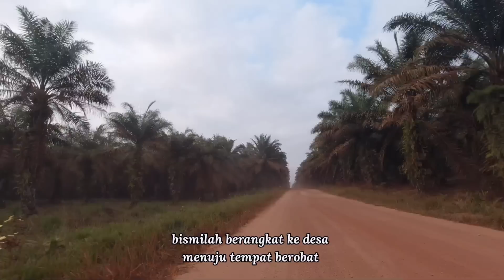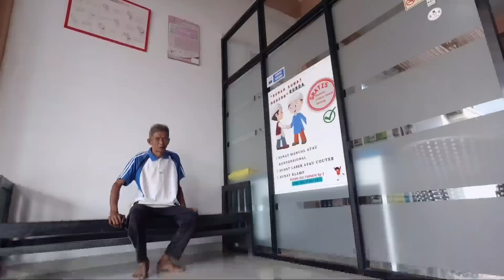IBU PULANG DARI ROMPOK CERITA KESEHARIAN WIRTA KUNIL KUNIL HARI KE HARI BERKELANJUTAN MAU BERKUNJUNG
CERITA KESEHARIAN WIRTA KUNIL KUNIL HARI KE HARI BERKELANJUTAN